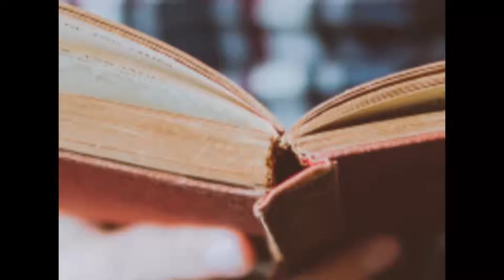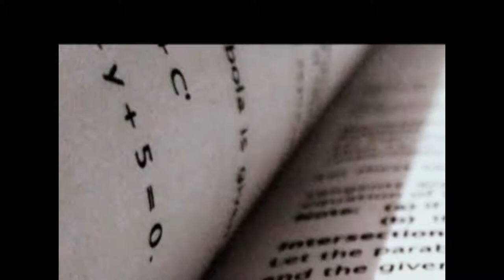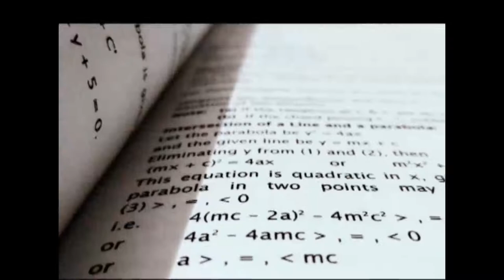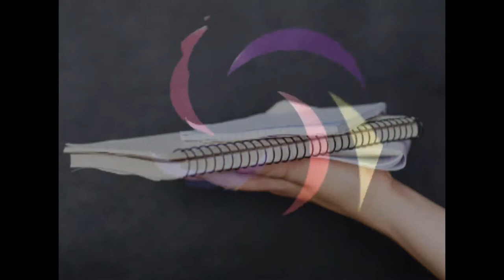TET PAPER II WHATS APP AUDIO DAY 8 - TNTET CLASS IN TAMIL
Paper : II
Subject: Psychology
Day :8
Unit V of TNTET syllabus
Lesson name: Learning

To get the audio via telegram app or Whatsapp visit our